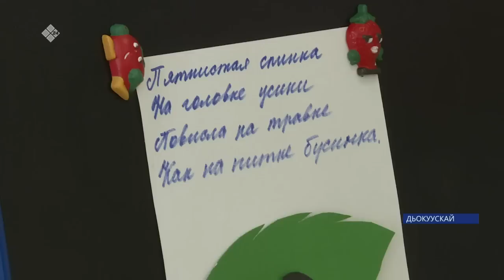«Саха сирэ» информационнай биэрии. От ыйын 14 күнэ 18:00